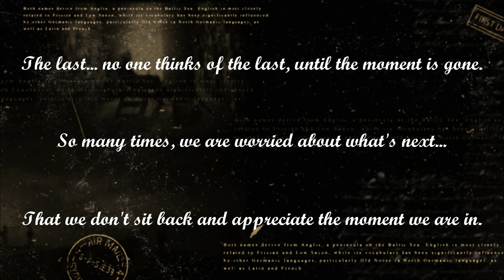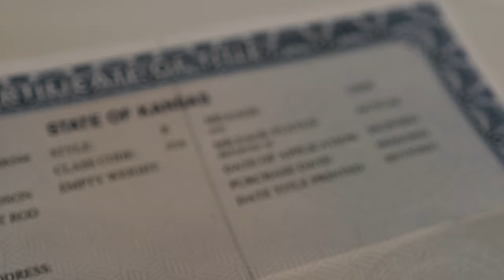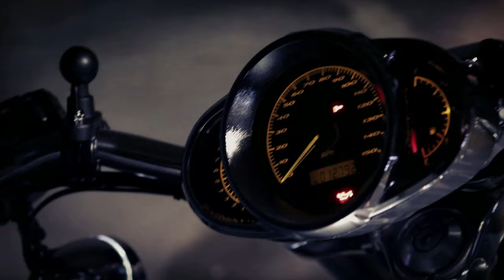The Last - A Short Film featuring the Harley Davidson V-Rod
The Harley Davidson V-Rod is a very unique bike and misunderstood by many in the Harley community.  I honestly never thought I would have to make this film about the V-Rod, but as time moves on, The Last is inevitable.

My Vlogging Gear:
Ruroc Atlas 2.0
Shoei RF-SR

Go Pro Hero 8 Black on Helmet
GoPro Hero 8 on bars
Ram Mount with Extension Arm
Sena 20s EVO
Sony ECM Stereo Mic
Dead Cat (Meowww) Mic Covers
Tascam DR-05

Various Mounts and extensions
My Riding Gear:
Helmets - Shoei RF-SR, Ruroc Atlas 2.0, Ruroc Atlas 3.0
Jackets - Skull Riderz Armored Flannel and Mesh Flannel
Gloves -Indie Ridge Motorcycle Gloves
Boots - Indie Ridge Motorcycle Boots

My Motorcycles:
2009 Harley Davidson Dyna Lowrider - aka The Frankendyna
2012 Harley Davidson VROD
2005 Triumph Bonneville T-100